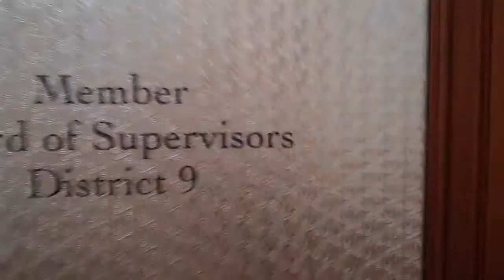071315 Supervisor CAMPOS Followup with Failing Supervisor; Now THREATENED with Security